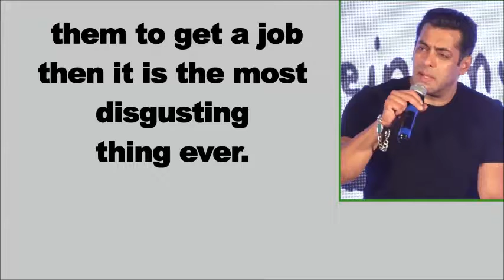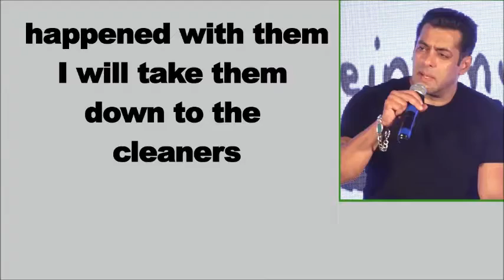Salman on Casting Couch: Disgusting to sleep with someone to get a Job all about nagpurinfo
Salman on Casting Couch: Disgusting to sleep with someone to get a Job